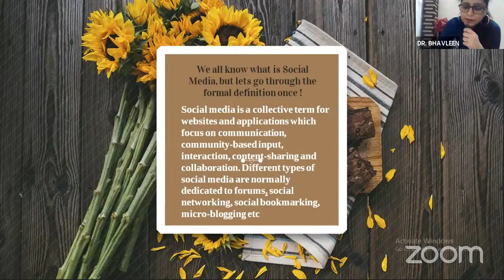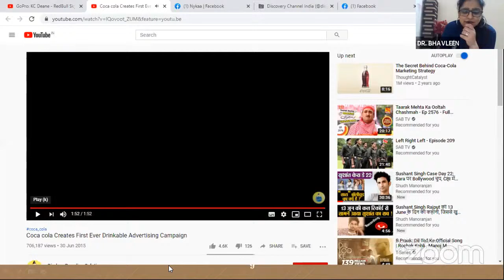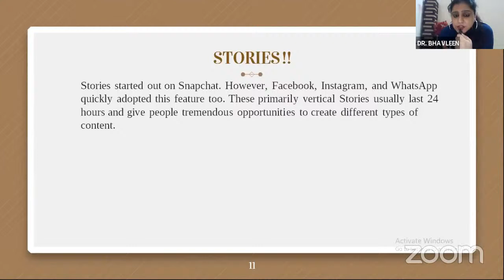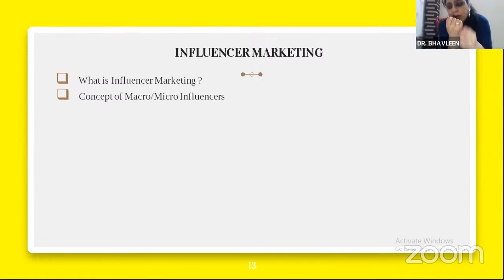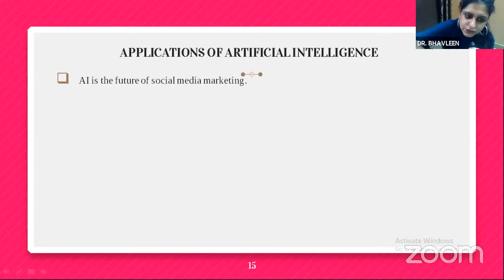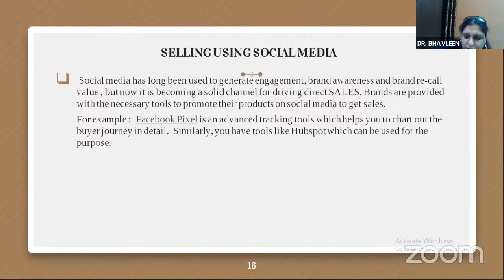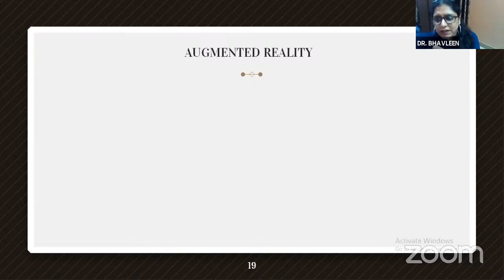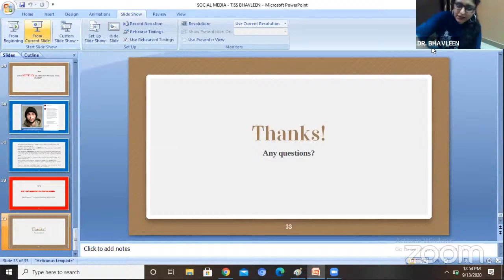Social Media- The Future of Business